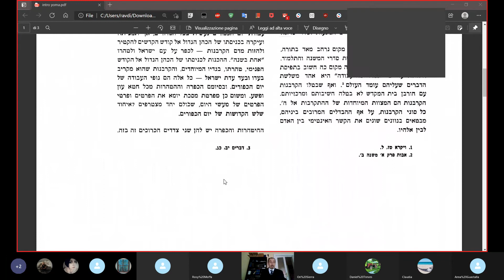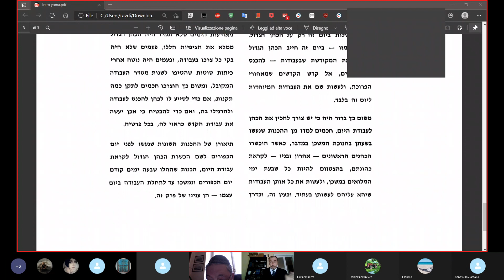Rav A. Di Porto - Talmùd Yomà - Introduzione